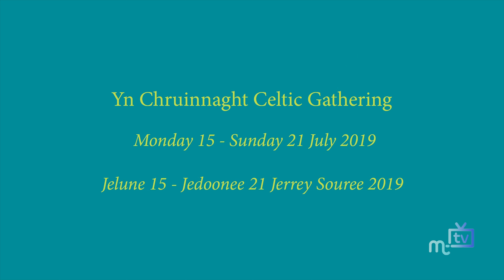Manx Gathering 2019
Dr Chloë Woolley looks ahead to this years Celtic gathering Yn Chruinnaght and reveals some of the people and groups who will be performing.